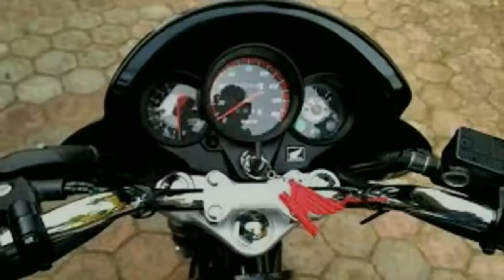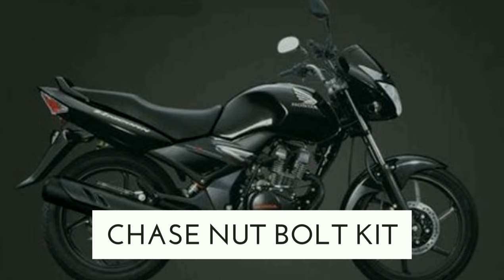HONDA UNICORN 150 SPARE PARTS & PRICE LIST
Price may vary from state to state Music:No copyright YouTube music